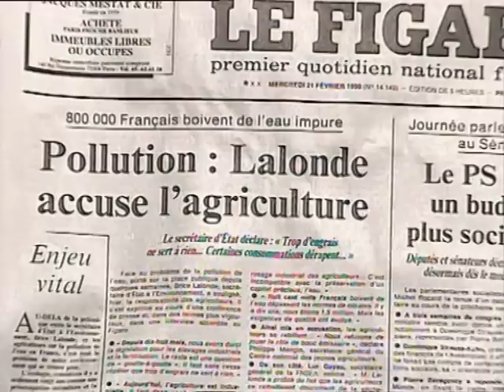bebete show jean roucas et Rocroa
Rocroa qui et bourré